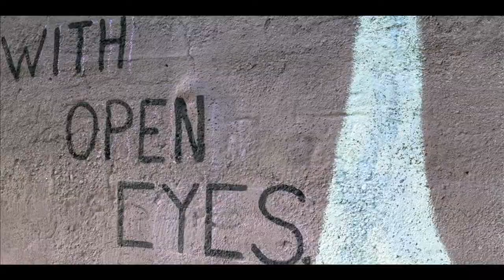Art in Public Places initiative in action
One month after Alderman Danny Solis (25th Ward) announced his Art in Public Places initiative, new murals have begun to blossom across his district.

The initiative, announced on Aug. 21, aims to reduce unsanctioned graffiti problems in the ward by hiring street artists from around the city and across the nation to lend their creativity to the Pilsen, old Chinatown and new Chinatown communities. Solis paid for the initiative out of his own pocket, donating $10,000 to the program.

Read the full story by our Assistant Metro Editor, Mark Minton, in the Sept. 24 edition of The Columbia Chronicle! Also check out the article on our website, columbiachronicle.com.